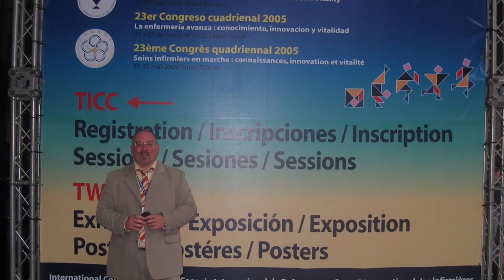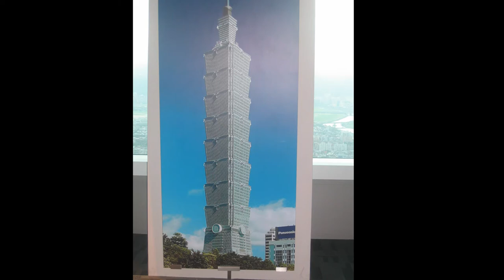An African Nurses' story - Taipei ICN 2005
The impact of HIV and stigma - an African nurse's story, told to me at the International Council for Nurses Congress, Taipei, 2005